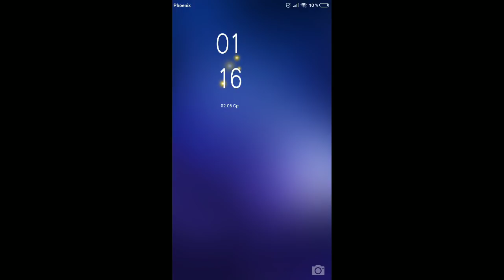MK Mobile Update 2.0 - Scorpion MK11 Gameplay | МК Мобайл - Скорпион МК11 Геймплей Обновление 2.0